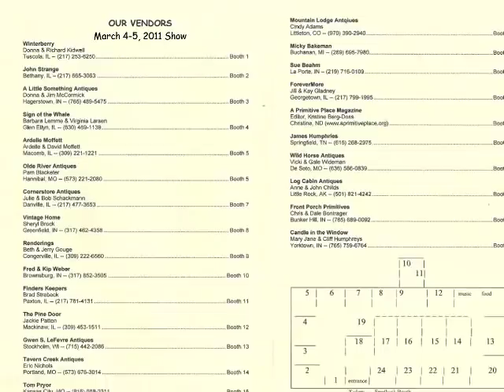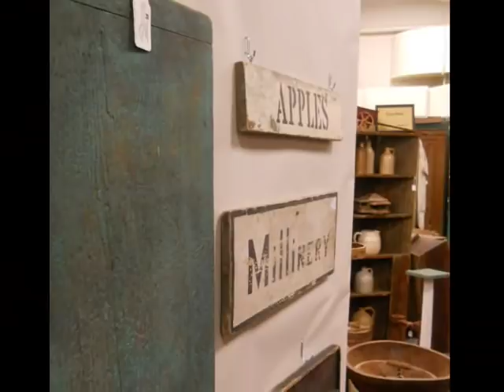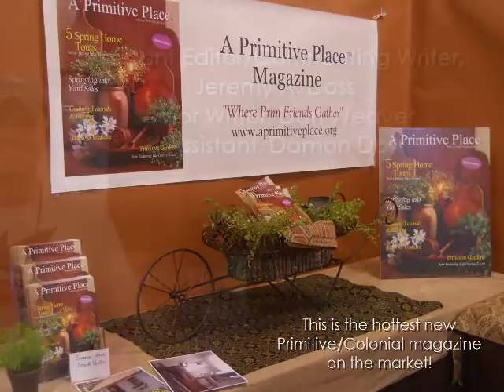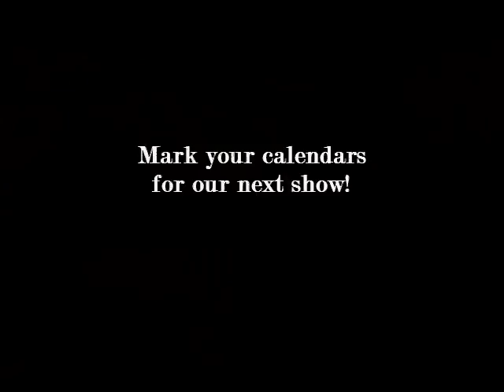Country Spirit Show ~ Arcola, IL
A select group of quality dealers celebrating the spirit of the seasons by offering you their best country antiques, primitives & Americana!
Presented by Winterberry & ForeverMore
Held at the Arcola Center, Arcola, IL
Next Show: November 11 & 12, 2011